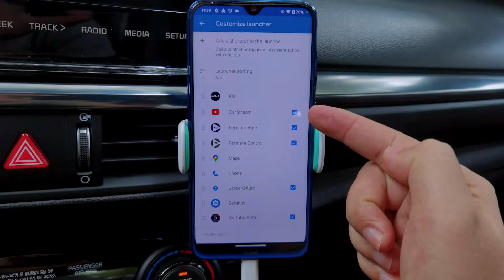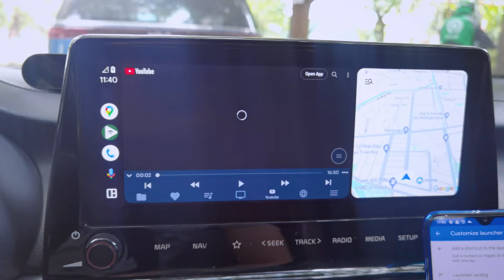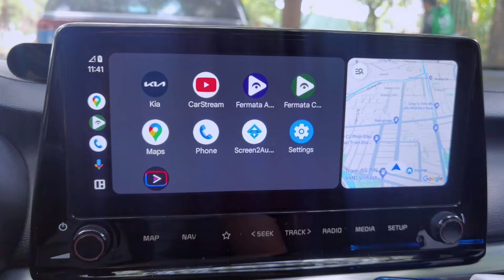Android 14 Watch Youtube On Fermata Auto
- Hello everyone, in today's video I would like to share with you the video "Android 14 Watch Youtube On Fermata Auto"